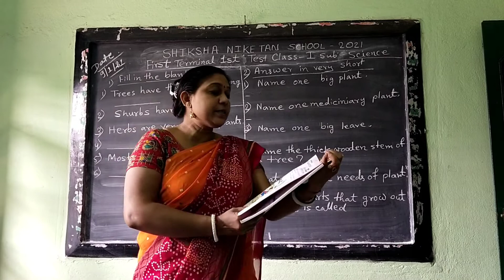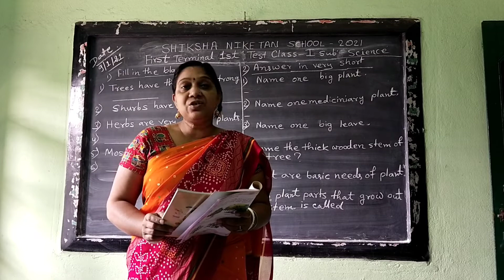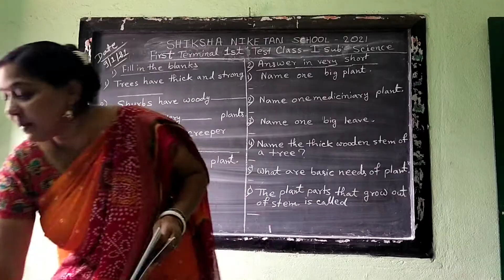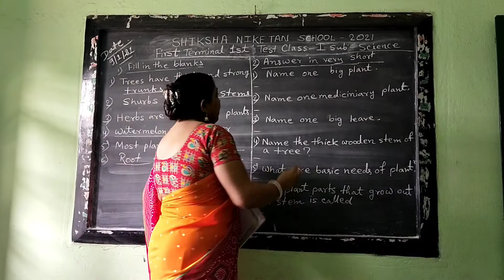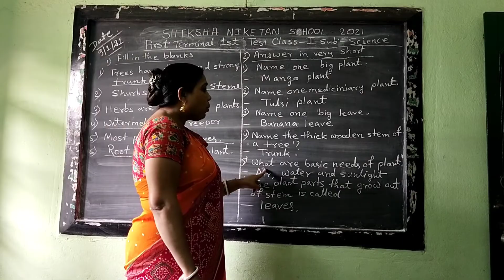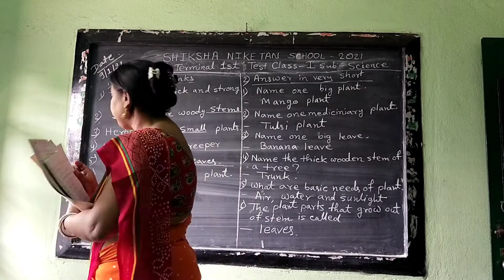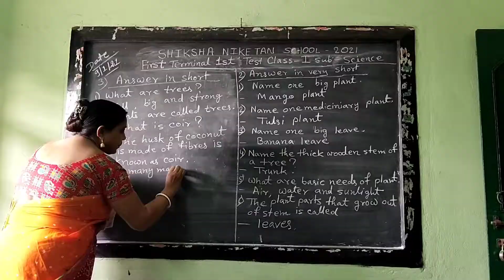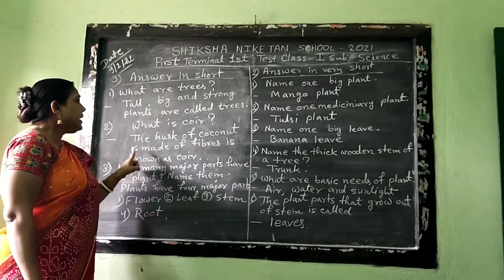SHIKSHA NIKETAN SCHOOL GARIFA ( STD. I )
STANDARD :  I.  1st. TERM 2021    TEST-I.  SUB. SCIENCE. TEACHER : REKHA SHARMA - Online classes for our kids during COVID-19 pandemic.